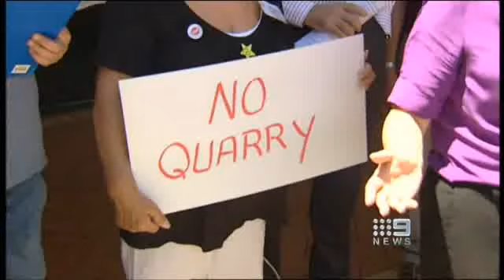Launch of E Petition 25th February, 2011